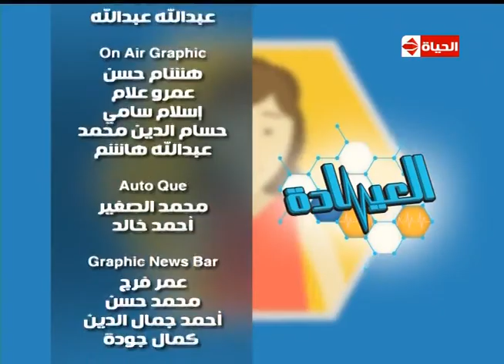برنامج العيادة - د. أحمد عادل نور الدين - أستاذ جراحات التجميل - تجميل الثدي بالتصغير - The Clinic